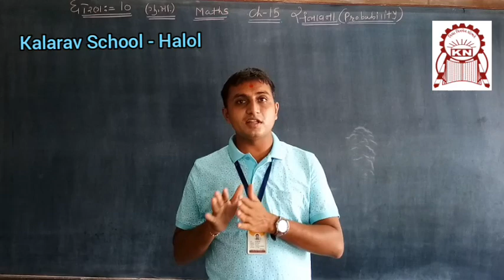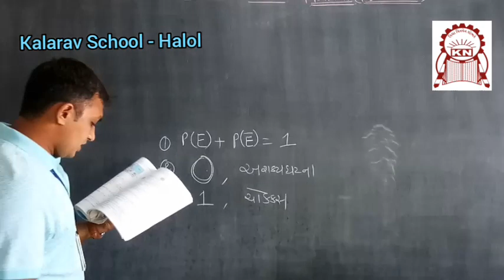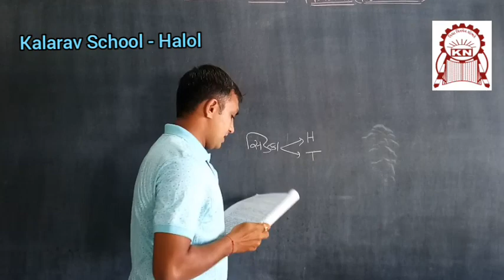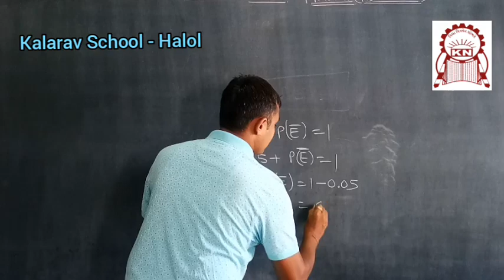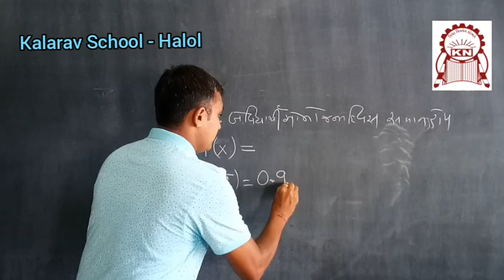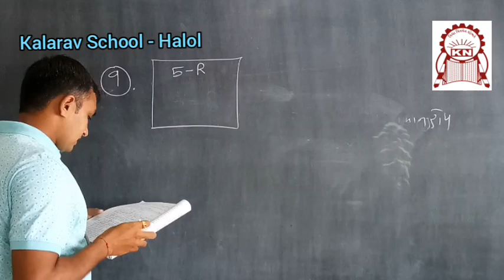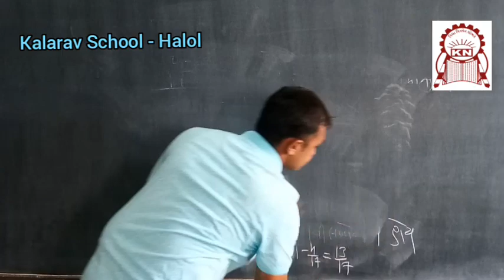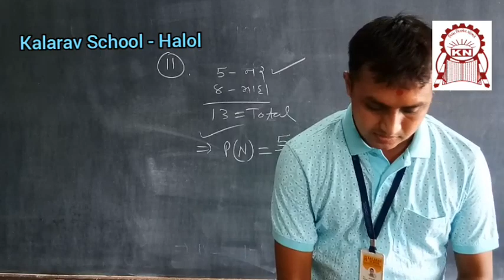Std 10th GM Math Ch 15 Dakhla Part 2